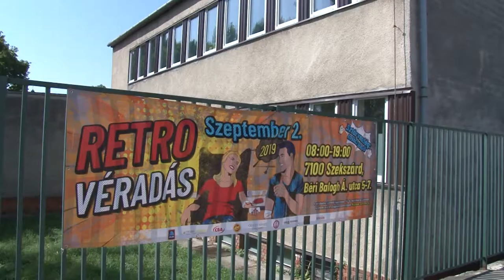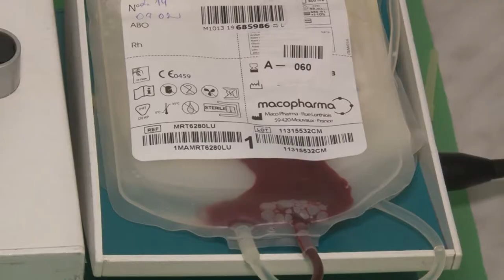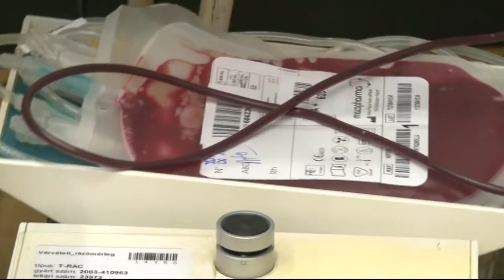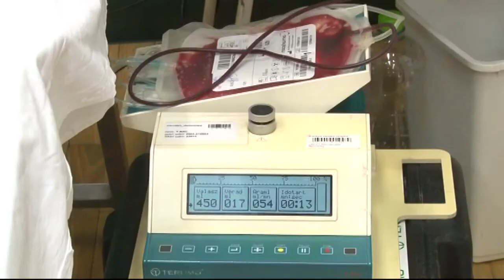Retro véradás - Szekszárd 20190916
Egyre többen adtak vért Tolna megyében az elmúlt két évben! Nem régen Szekszárdon szervezett egész napos véradást a Országos Vérellátó Szolgálat és a Magyar Vöröskereszt. A mostani retro véradáson a díszletek és a szakemberek ruhái is a régmúlt korokat idézték.